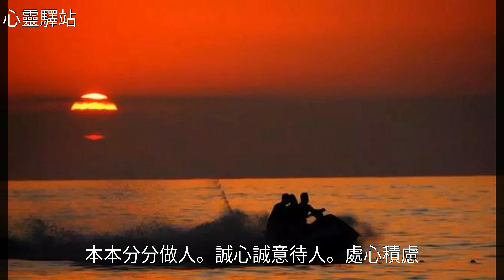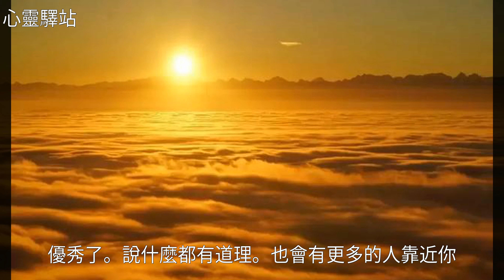有時放棄，不是屈服！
有時放棄，不是屈服！有時放棄，不是屈服！常 樂 , 雞 湯 , 美 文